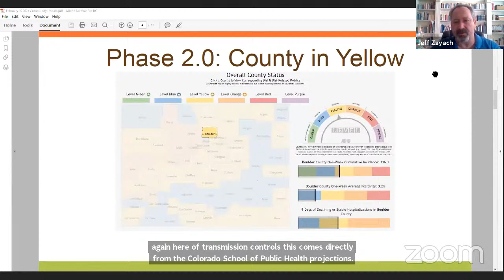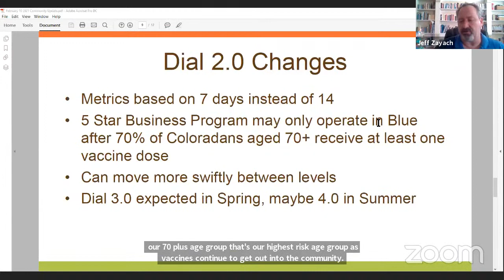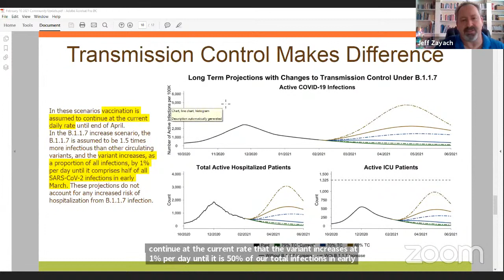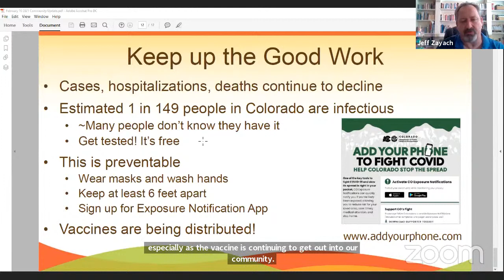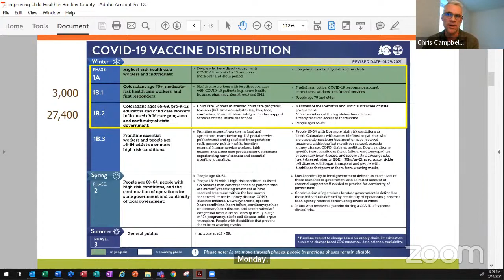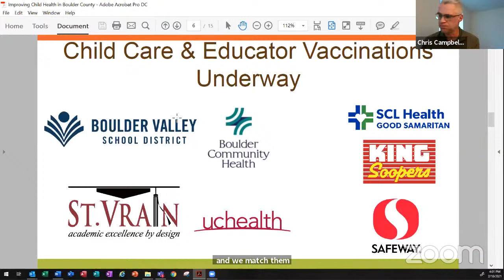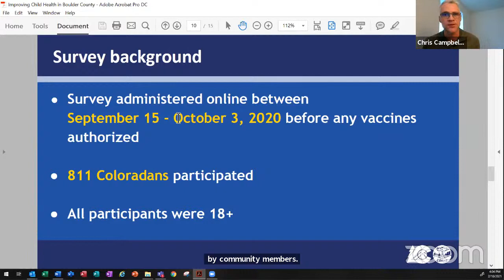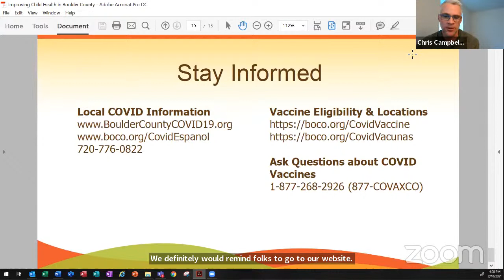COVID-19 Community Meeting | Feb. 10, 2021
Livestream w/ 55 views